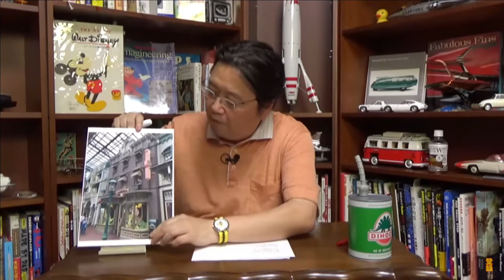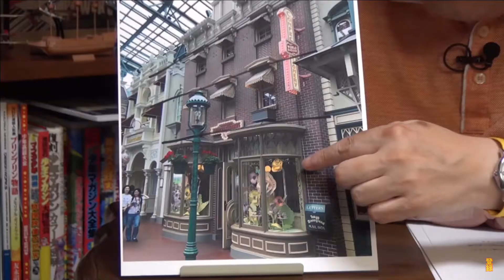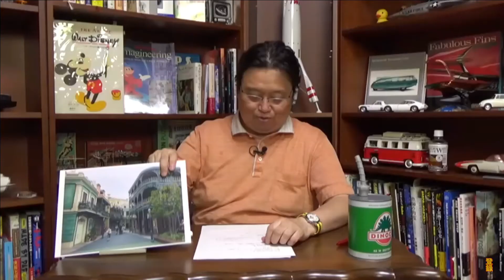今さら聞けないディズニーの秘密 映画セットとしてのすごさ！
当チャンネルは岡田斗司夫氏　黙認の元運営されております。